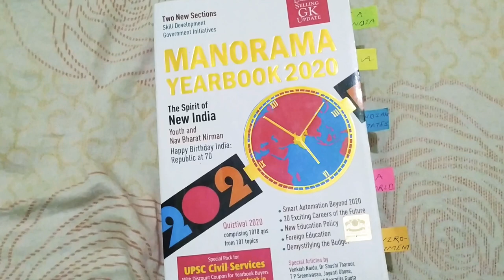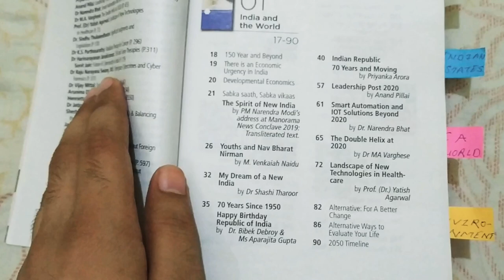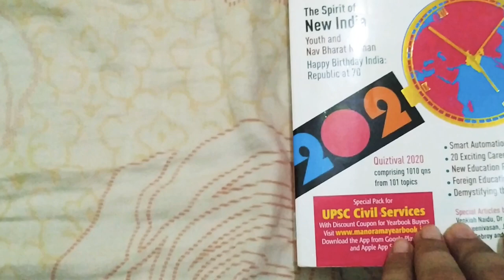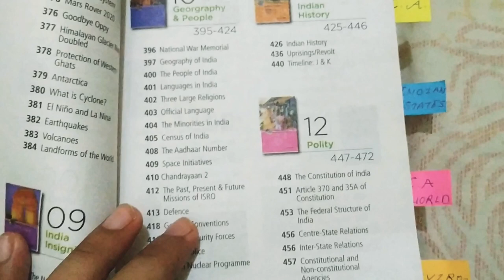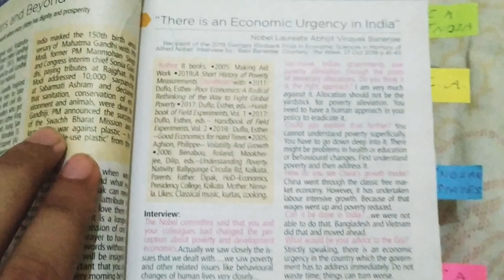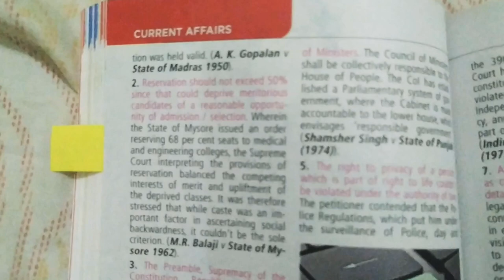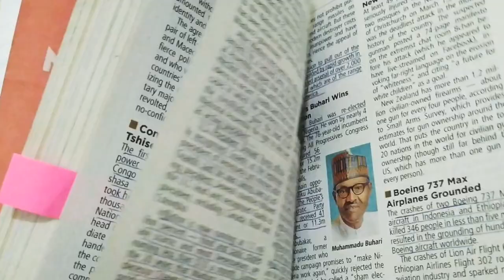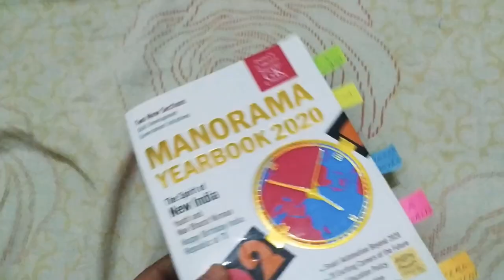Manorama yearbook 2020 (Best current affairs book) review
Hey guys
Hope mene is video me aapke sare doubts clear kr diye honge or agr frr bhi aapka koi doubt he to aap comment kr skte he comments section me ya mujhe personally msg kr skte he mere Instegram channel pr.
Vha me books k quick reviews bhi daalta rehta hu.

Thank you guys, Dhnybaad, sukriya ❤️❤️❤️❤️❤️